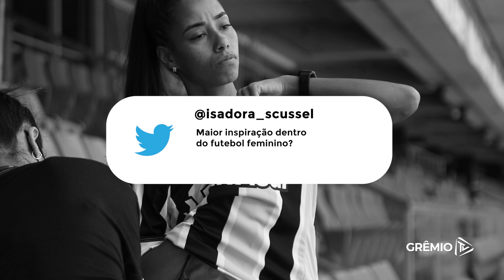Jéssica Responde - Reforço das Gurias Gremistas responde perguntas da torcida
Chegou a vez da lateral Jéssica Soares, reforço das Gurias Gremistas para 2022, atender a torcida. A atleta esteve na Arena para conhecer o estádio e falou com a gente, respondendo as perguntas enviadas pelos torcedores do Grêmio, através do Twitter oficial.